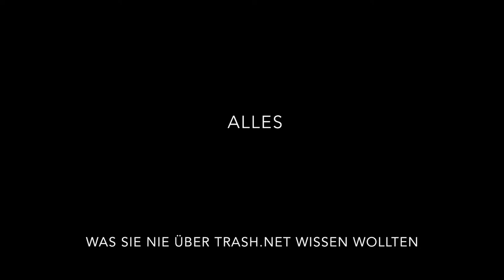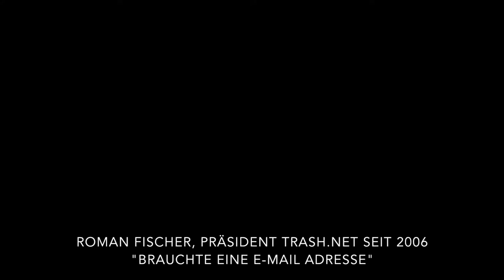Trash.net - das Interview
Interview mit den Machern des virtuellen Vereins Trash.net, dessen Ziel es ist Software und freie Informationen auf einem Server zur Verfügung zu stellen mit Sitz in Zürich. Seit 1998.

DIE ANFÄNGE
DIE IDEOLOGIE
DIE INSPIRATION
DER VEREIN
DIE BIERIDEE
SPAM
EIN SERVER ALS HOBBY
EROTIK
GRATIS ACCOUNTS
NEUORIENTIERUNG
KOOPERATION BIGBROTHERAWARDS
USENET.CH
E-VOTING
FINANZIERUNG
RE-DESIGN
AUFLÖSUNG DES VEREINS

Am 15. September 2018 steigt die trash.net Jubiläumsparty im Impact Hub / Viadukt in Zürich. Türöffnung: 16 Uhr